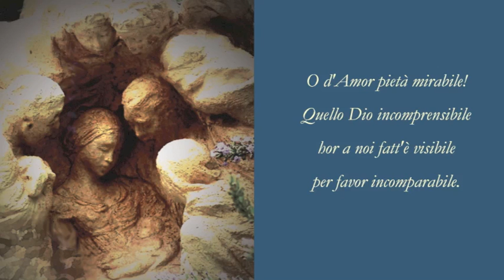Coro In Terra Viventium - O D'AMOR PIETÀ MIRABILE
Prima esecuzione assoluta in epoca moderna - LIVE dall'inedito oratorio IL NATALE, di anonimo del sec.XVII. L'oratorio, contenuto nel cod. Q 45 del Civico Museo Bibliografico Musicale di Bologna, è scritto per soli, coro e b.c. Trascrizione e revisione: M° Marco Gemmani. Rimini, 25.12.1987, Coro polifonico "In Terra Viventium" , chiesa di S.Maria Ausiliatrice.
In questo episodio dell'Oratorio, i Magi si stupiscono per la nascita di Gesù e ringraziano per il misterioso dono di Dio.